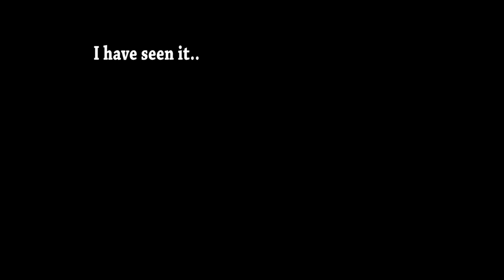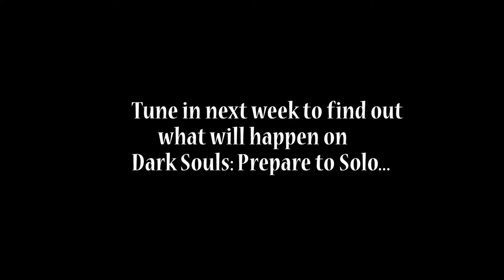Pilot Episode: Prepare to Solo (Murray Plays Dark Souls)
Hello and welcome viewers to my pilot episode of solo-battling the Dark Souls boss Dragon Slayer Ornstein & Executioner Smough on NG+. This series (if successful) will have me starting as a new character and solo-battling all of the bosses Dark Souls has to offer as sacrifice to my blade!